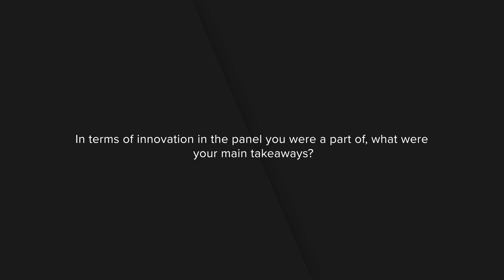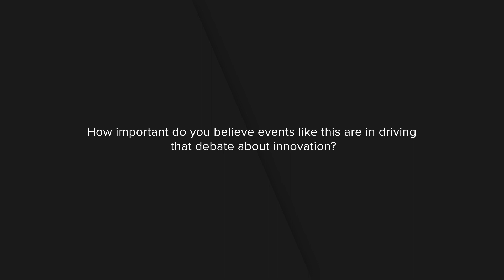James Ford: The importance of innovation within the casino space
Ahead of the CasinoBeatsSummit this September, we spoke to LeoVegas's James Ford on the importance of innovation.